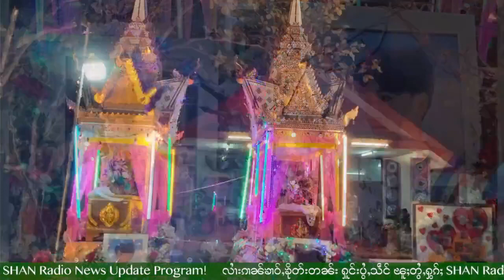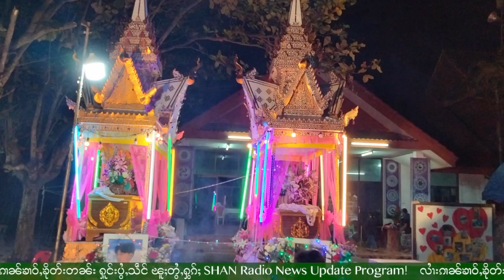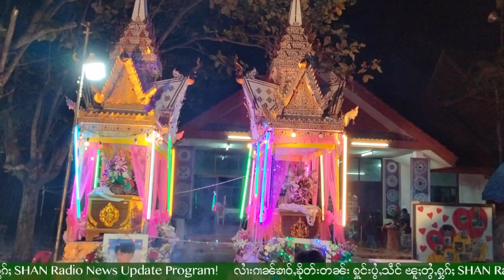လွင်ႈလီၾၢင့်ၶူဝ်ႊဝိတ့် မိူင်းမိူင်းၶႄႇတေပိုတ်ႇမိူင်း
1.လွင်ႈလီၾၢင့်ၶူဝ်ႊဝိတ့် မိူင်းမိူင်းၶႄႇတေပိုတ်ႇမိူင်း။
2.ၵူၼ်းမိူင်းႁူမ်ႈတုမ်ၶဝ်ႈမိူင်းထႆးပွတ်းလႂ်ၼမ်လိူဝ်ပိူၼ်ႈ။
3. ၵူၼ်းၼုမ်ႇတႆး2ၵေႃ့ပဵၼ်ၽေးၵိုင့်ၵၢင့်တၢႆတီႈမိူင်းထႆး။